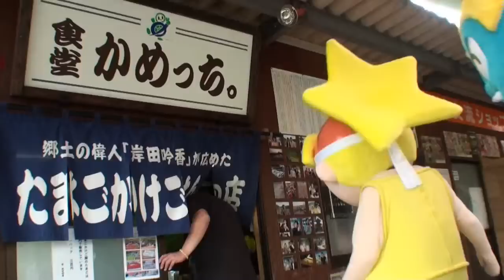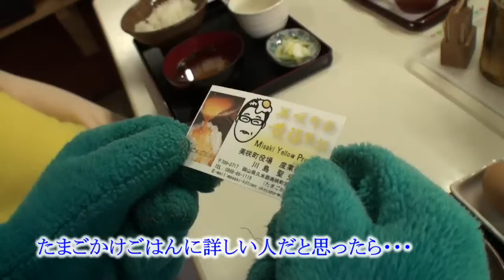親切な青鬼くんの晴れの国おかやま探訪記 「たまごかけごはん」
岡山県のマスコット「ももっち」です。
ぼくの大親友「親切な青鬼くん」が、はるばる香川県から遊びに来てくれました。
今回、青鬼くんを案内したのは、美咲町（亀甲駅前で迷子になっちゃいましたけど）。
「たまごかけごはん」は何杯でもお代わり自由だし、日本の棚田百選に選ばれた「大垪和の棚田」はとってもきれいだったし、大満足の一日でした！